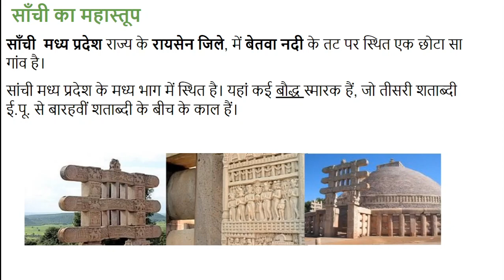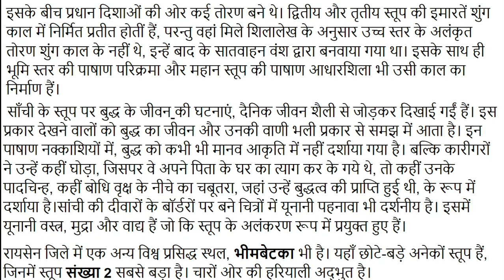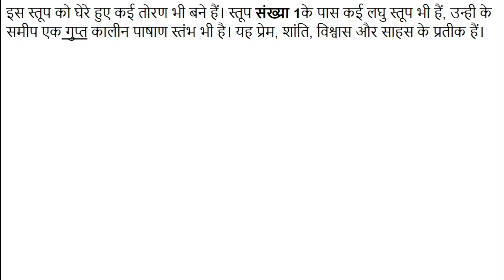#3 साँची का महास्तूप के बारे में सम्पूर्ण जानकारी Complete information about Sanchi's Mahastupa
सांची का महान मुख्य स्तूप, मूलतः सम्राट अशोक महान ने तीसरी शती, ई.पू. में बनवाया था। इसके केन्द्र में एक अर्धगोलाकार ईंट निर्मित ढांचा था, जिसमें भगवान बुद्ध के कुछ अवशेष रखे थे। इसके शिखर पर स्मारक को दिये गये ऊंचे सम्मान का प्रतीक रूपी एक छत्र था।